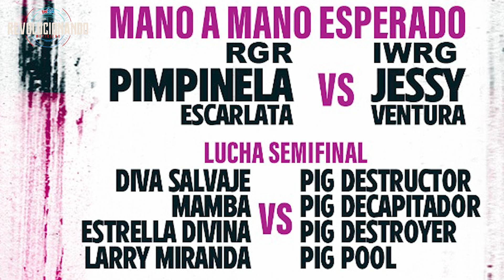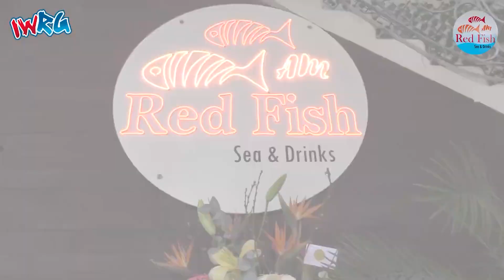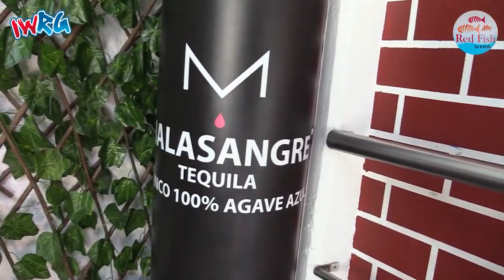REVOLUCIONANDO CAPÍTULO 33 | Black Terry y Hip Hop Man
Resumen de lo acontecido en la Primera Fuerza de la Lucha Libre, con Black Terry y Hip Hop Man como invitados. Además, nos darán los pormenores de la semifinal y final del IWRG TRYOUT 2023.